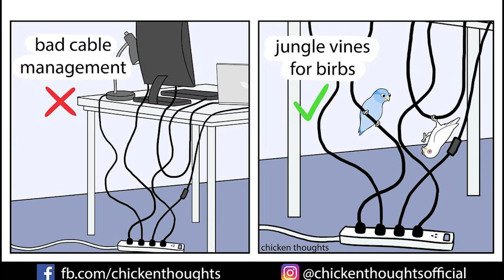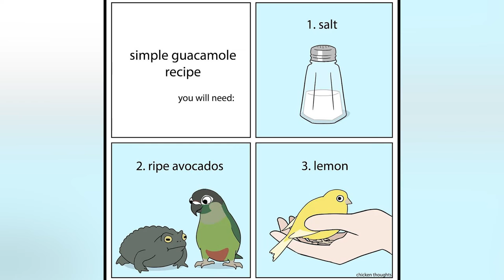Funny Chicken Thoughts Comics | Illustrated By A Bird Owner #3